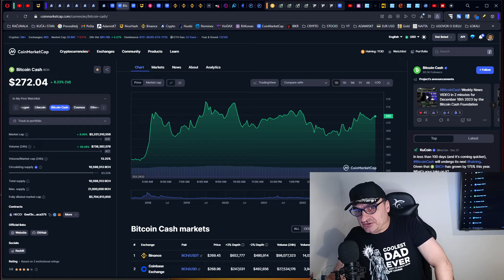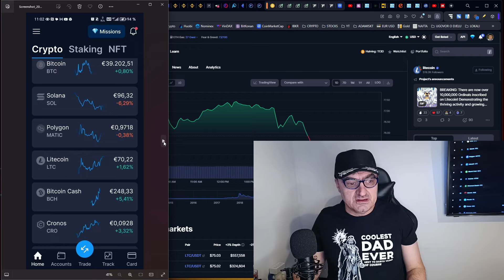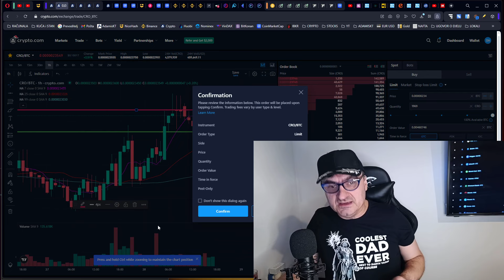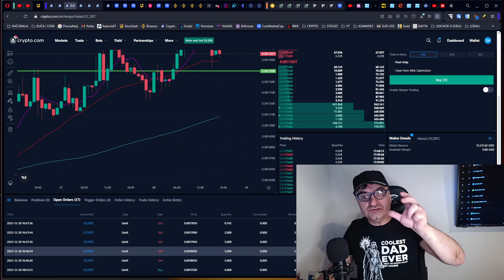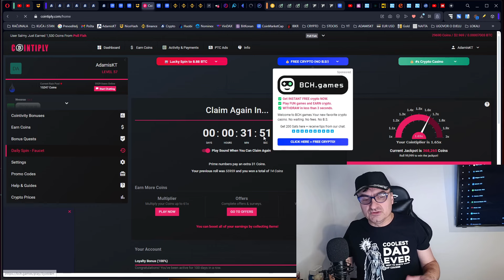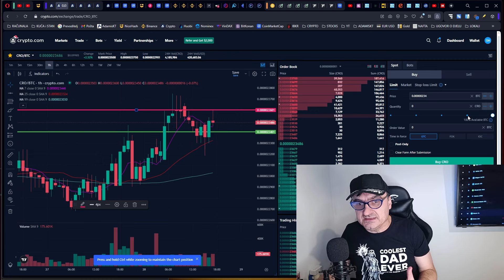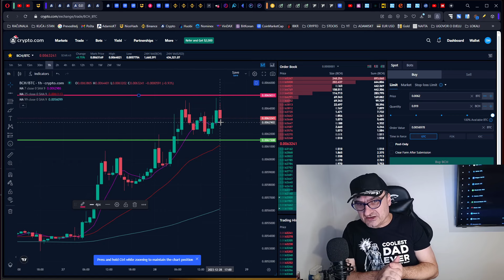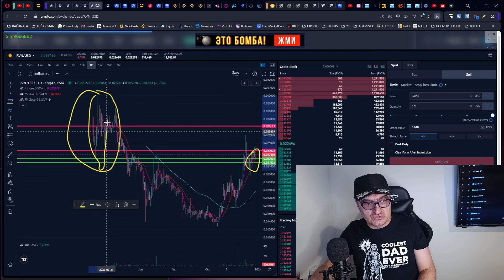Dragi članovi, rasturate li ???